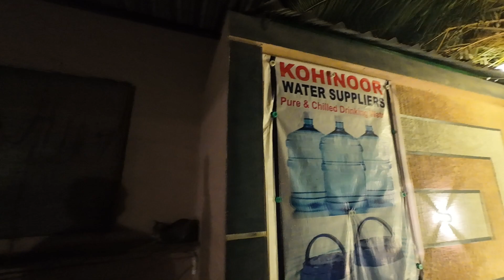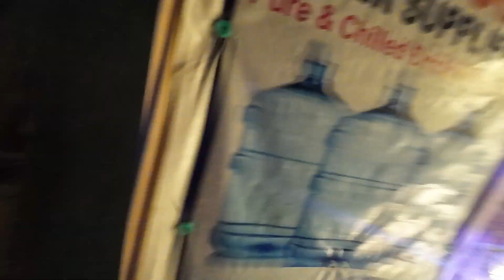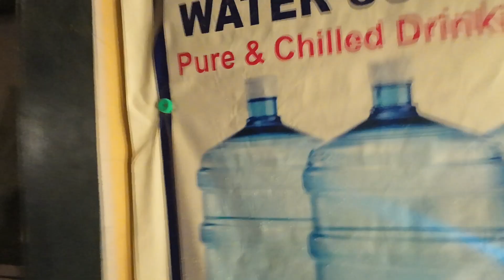Understanding Enjoy with my brother in life valley farm house ! 😍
comedy😛🤪